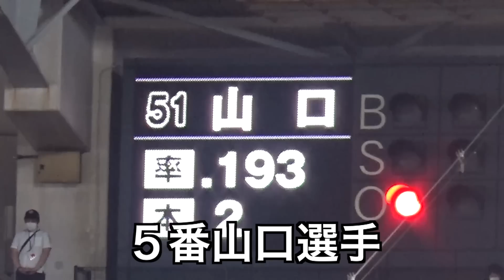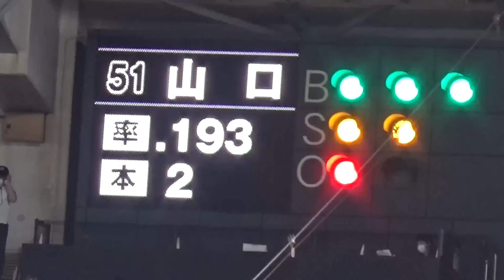8回の男！巨人中川皓太投手、三者凡退の完璧なリリーフ！「よっしゃー」の雄叫びで吉川尚輝選手とタッチ！巨人vsロッテ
8回の男！巨人中川皓太投手、三者凡退の完璧なリリーフ！
最後は吉川尚輝選手とタッチ！